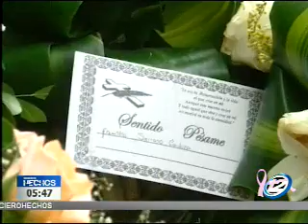Joven embarazada asesinada fue sepultada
Los restos mortales de la joven embarazada que fue asesinada fueron sepultados. Familiares y amigos destacaron a la mujer y esperan que se haga justicia por este hecho de violencia.